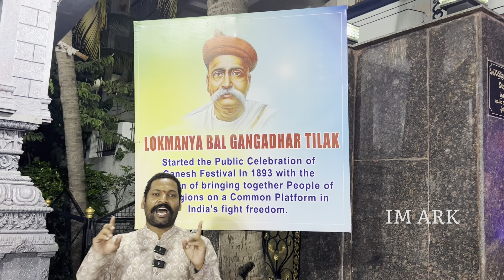Jai Vinayak Friends Youth Association Ganesh 2023 | Kothaguda Kondapur | Mumbai Ganpati In Hyderabad